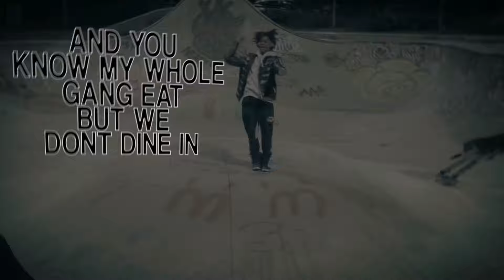1luh2hark - Just 4 Revenge [Official Music Video]